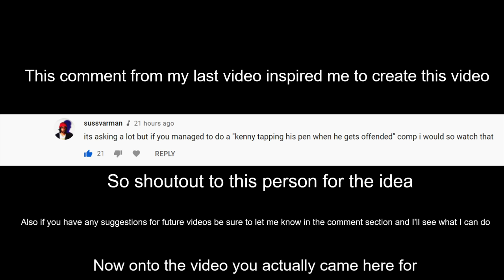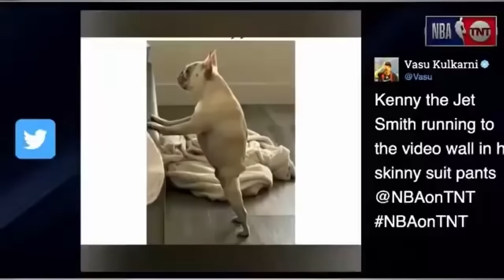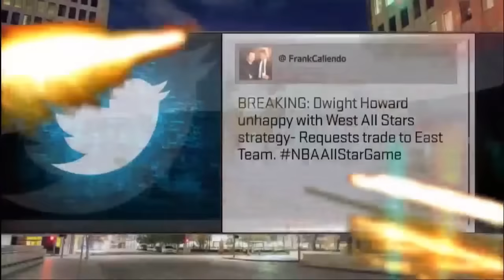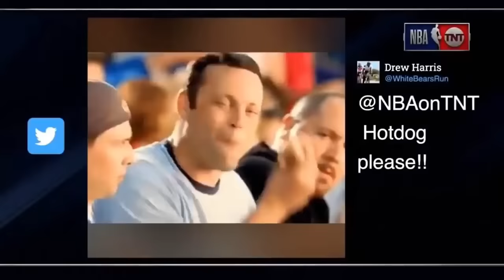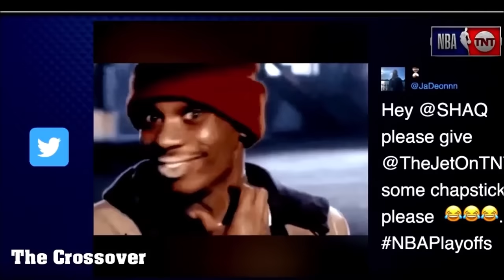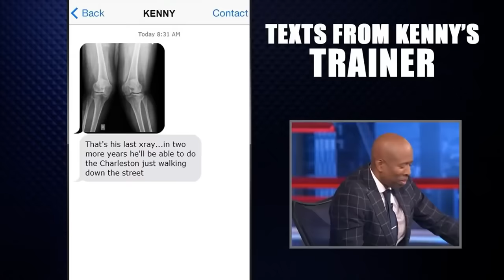Kenny Smith being uncomfortable while he gets roasted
Kenny Smith has a great personality and is a big reason why Inside the NBA is so successful. However Kenny is also probably the most sensitive of the crew and takes jokes the worst. This video is a compilation of Kenny being uncomfortable while the crew comes after him. Kenny tends to tap his pen, straighten his paper or drink some water it really is hilarious when he does these things

A comfortable and cheap gaming/office chair
Cheap, Long lasting wireless headphones